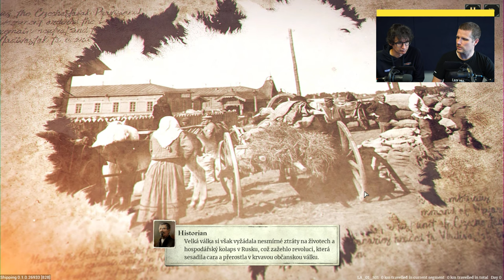Hrajeme živě Last Train Home. Podívejte se na exkluzivní stream nové české hry s Petrem Kolářem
Dnes máte na Vortexu příležitost podívat se na jeden z prvních streamů nové české hry Last Train Home, na které pracují šikovní vývojáři z brněnského studia Ashborne Games. Ambiciózní novinku vám představí Petr Kolář, který tým spadající pod křídla společnosti THQ Nordic vede. Sympatickému projektu jsme se na Vortexu opakovaně důkladně věnovali, takže to podstatné nepochybně víte. V této historické strategii se pokusíme dostat domů pomyslný poslední vlak československých legionářů, kteří se z Ruska chtějí vrátit do nově vzniklého Československa.